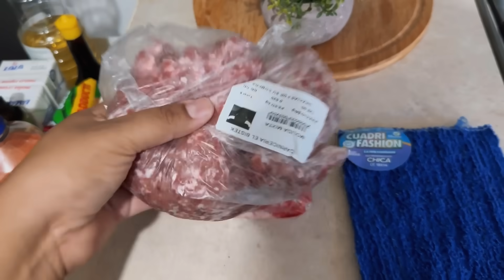Haciendo chiles rellenos 🤌🏼 volvemos con el ejercicio en casa ✅ compre carne + mi rutina diaria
Abreme si quieres saber un poco mas de

Preguntas frecuentes
Edito ✨ Wondershare Filmora
Grabo ✨ iphone 14 pro

Músico: Jeff Kaale